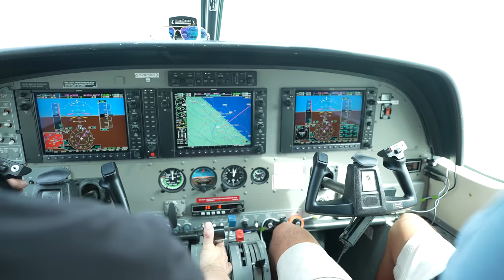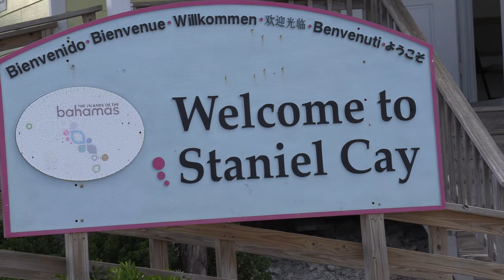Monster Lobster {Catch Clean Cook} Home Made Lobster Bisque 2.0 (Staniel Cay, Bahamas)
It's an honor to have the opportunity to make videos like this and to tell my story! If you’d like to go on a trip to Staniel Cay, here’s your chance to save $250 per person!
Your Rob Special rate: only $549 +fees & taxes
Our tour is approved by the Bahamas Tourism Board